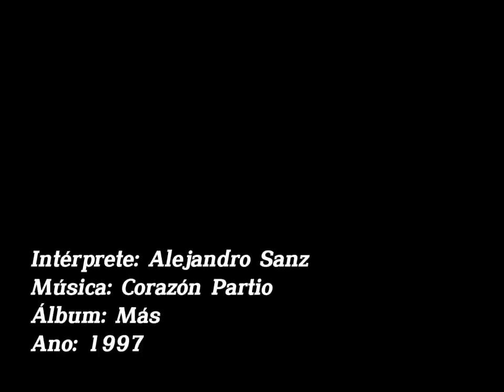Alejandro Sanz - Corazón Partio / Tradução - Legendado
Álbum: Más
Ano: 1997